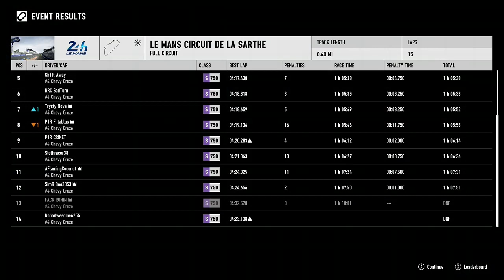P1R Thursday WBT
Thursday nights World Bacon Tour hosted by P1R Bacon. Week 2 one hour race special at Lemans -- Watch live